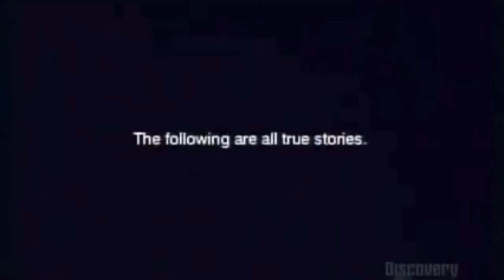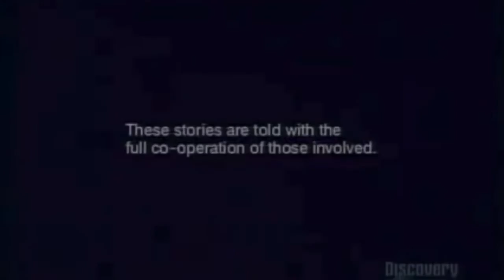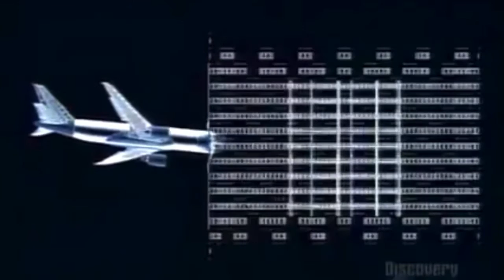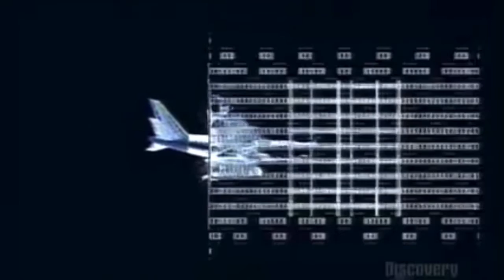September 11th 2001 9/11 Documentary part 1 of 2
9.11.01 we will never forget 😔😔😔😔😔😔😔. Love you all peace and byeeeeeeee .